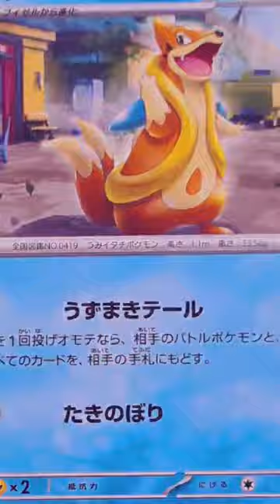Flatzel A Watertype Seaweasol Pokèmon Water veil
Introducing Floatzel, the magnificent Sea Weasel Pokémon and the formidable evolution of Buizel! Harnessing its incredible flotation sac, this aquatic marvel has honed its prowess to effortlessly pursue and conquer its aquatic prey with unparalleled agility. But that's not all—Floatzel's strength knows no bounds, as it possesses the remarkable ability to carry people across the water, showcasing its unwavering loyalty and indomitable spirit. With its sleek and powerful form, Floatzel stands as a testament to the awe-inspiring wonders of the Pokémon world, embodying the perfect blend of strength, grace, and unwavering determination.